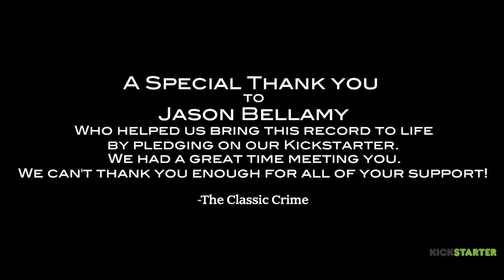Dinner with TCC at the Seattle Space Needle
Video shot by Matt Torrie, Directed and Edited by Robbie Negrin.

Fulfillment of a Kickstarter Reward that included video documentation.